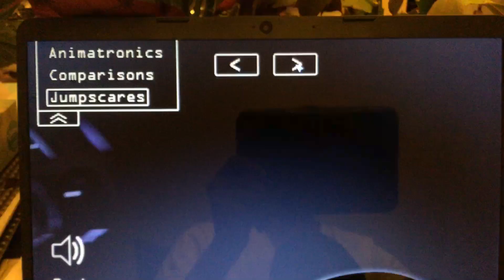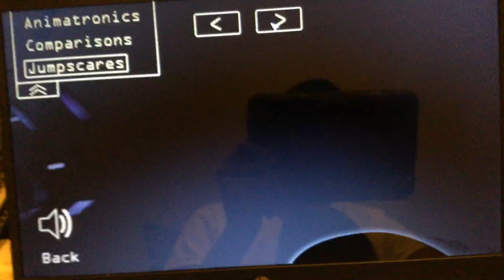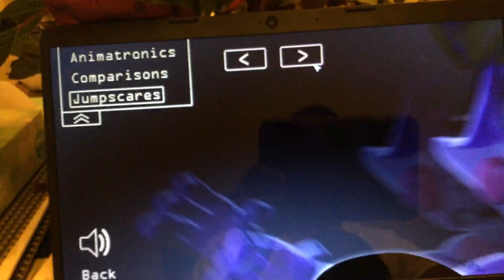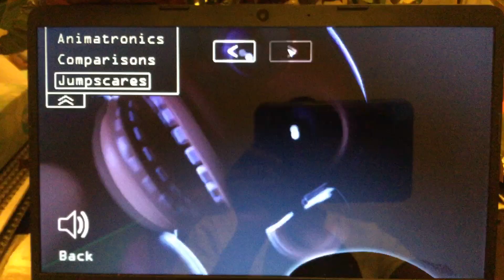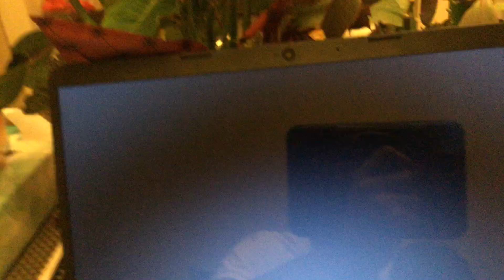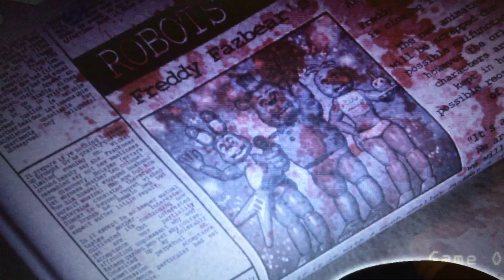Five Nights At Candy’s REMASTERED All FNAF jumpscares